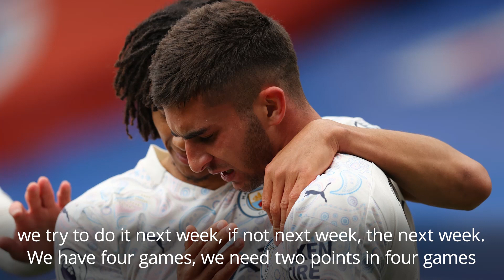Pep Guardiola wants Manchester City to seal title ‘as soon as possible’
Pep Guardiola would rather Manchester City wrap up the Premier League title this weekend and will take a look at what is happening at Old Trafford on Sunday.